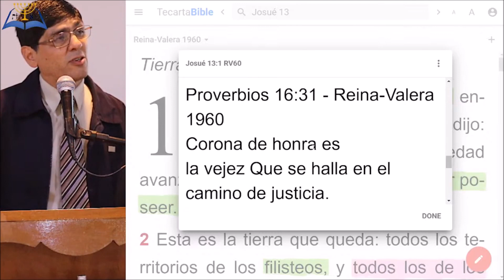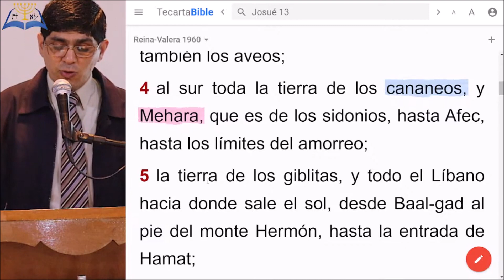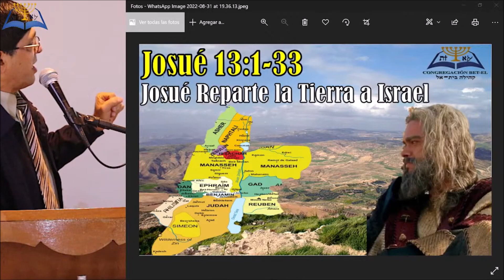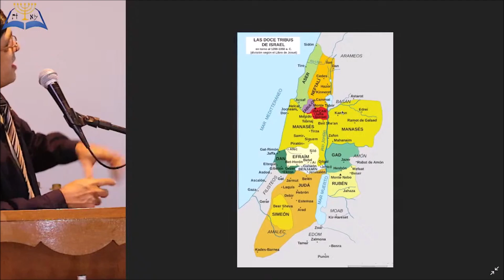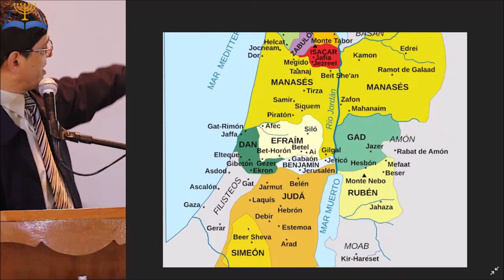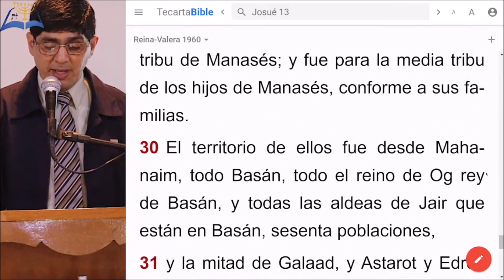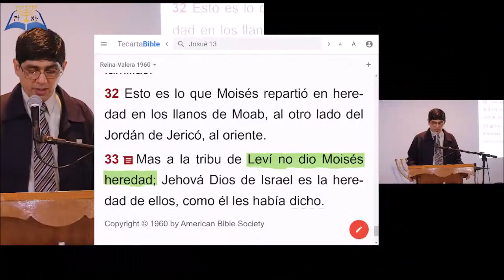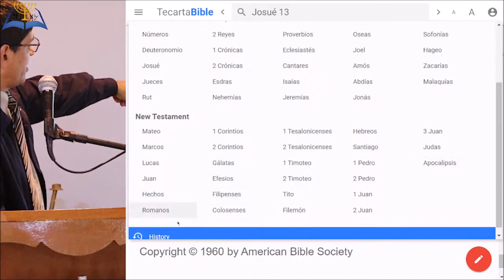15-Josué reparte la tierra a Israel-Josué 13:1-33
Todos los Miércoles 19:30 hs
Expositor Pastor Sergio Alejandro David
Congregación Bet-El